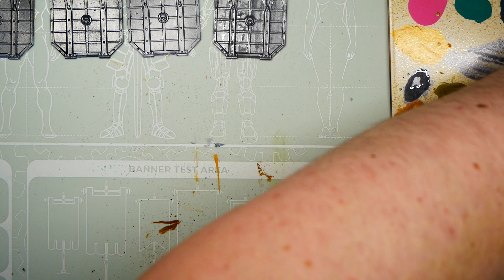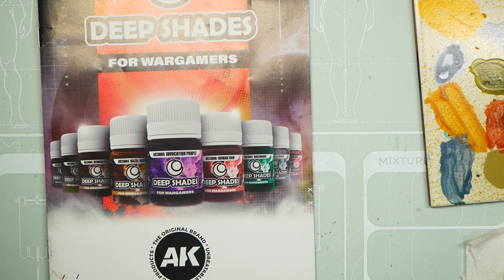TEST : Les Speedpaint 2.0 METALLIC Vol.3 De Chez Army Painter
Salut les p'tits loups aujourd'hui on continu de passer au crible les  Speedpaint 2.0 version Métallic de chez army painter ^^. Bon visionnage les amis :).

Un grand merci au Détective Axol qui a fait le logo ainsi que toutes les miniatures pour la chaine, n'hésitez pas a le suivre sur ses réseaux :